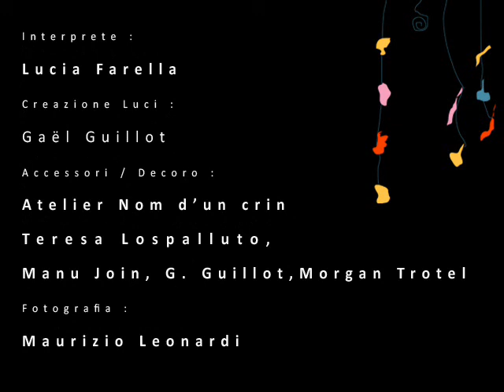Ra Pa Poum Pa - Caleidoscopo di Nanna Nanne del Mondo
Un spettacolo per bambini, dalla nascità in poi...
Sulla trasmissione della lingua materna e delle ninna nanne del mondo.